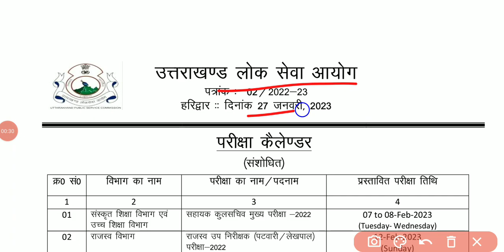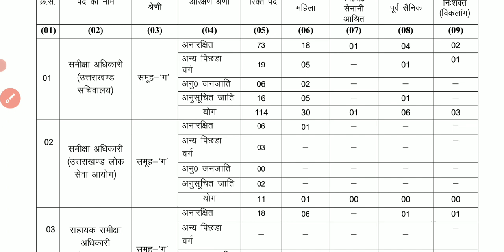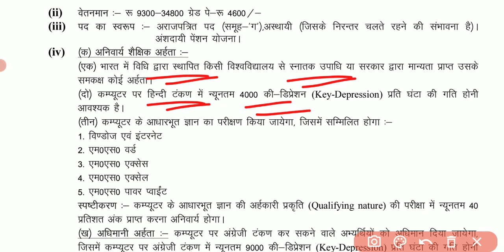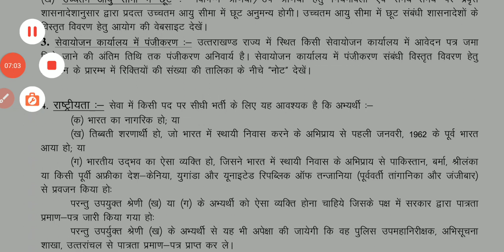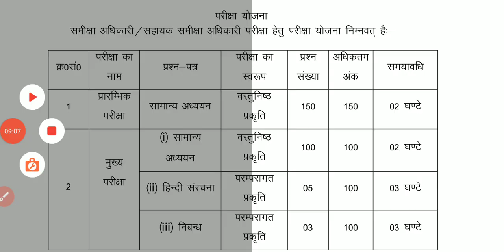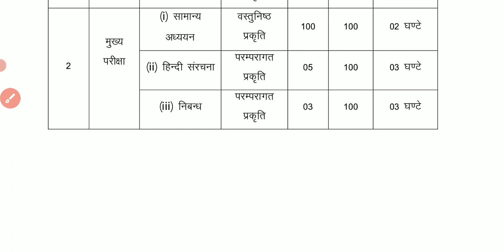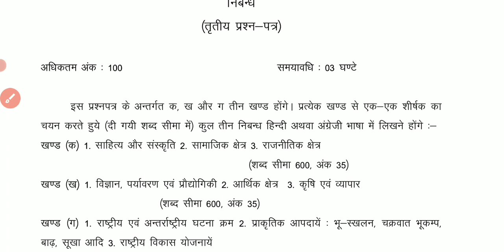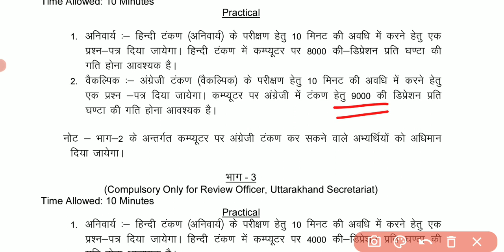।UKPSC नई भर्ती 2023😊। कुल पद 120+।संपूर्ण जानकारी।